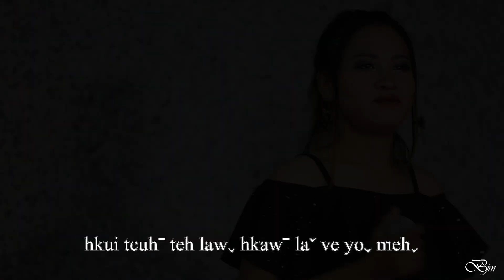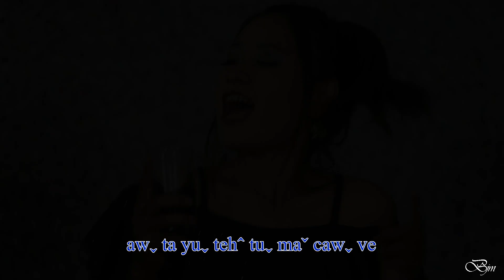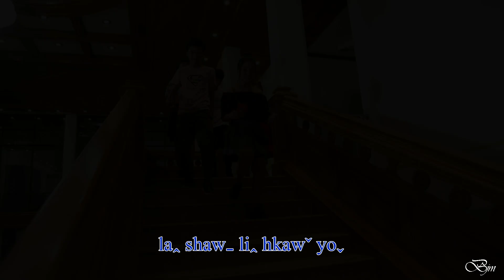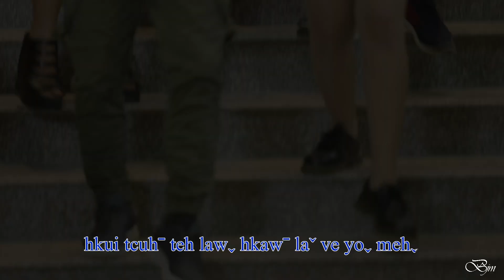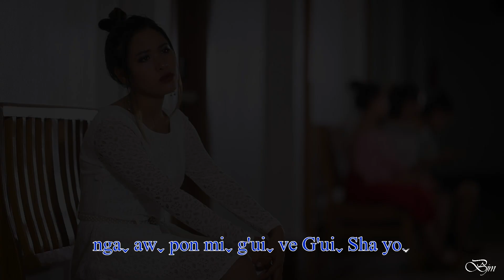Na Daꞈ - Miˬ Guiˬ G'ui Sha(Official Music Video)La Hu 2022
Miˬ Guiˬ G'ui Sha
Bvuhꞈ - Heste
K'a       - Na Daꞈ